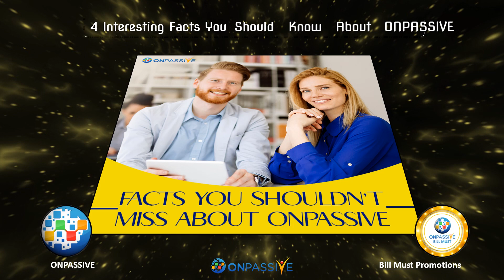LISTEN UP HERE! - 4 Interesting Facts You Should Know About ONPASSIVE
Businesses have always been delighted by artificial intelligence. In many cases, AI provides businesses the strength to address challenges, explore creative ideas, and create technological breakthroughs. Being an AI-based tech company, ONPASSIVE will play a significant role in the future.

Today, businesses require data to address complex market needs. Also, companies necessitate foresight, insights into the latest trends and opportunities, and practical considerations for action. ONPASSIVE helps bridge the gap between data and intelligence by offering AI-powered tools and applications.

Is ONPASSIVE only a Company providing Business Automation Solutions?

Well, ONPASSIVE is much more than this. This fastest-growing company offers end-to-end AI-driven business solutions for businesses of all sizes. ONPASSIVE also gives its members a golden opportunity to become Global Founders. There are various other facts about this fastest-growing company that no one is aware of. Let’s explore those astonishing facts here.